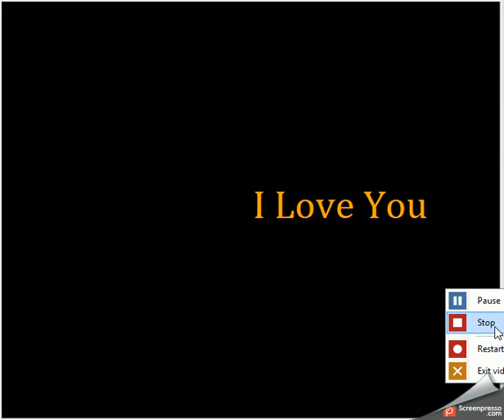Python Simulations - 2